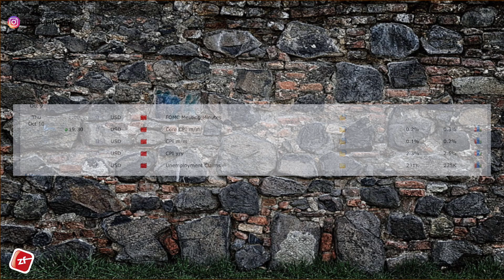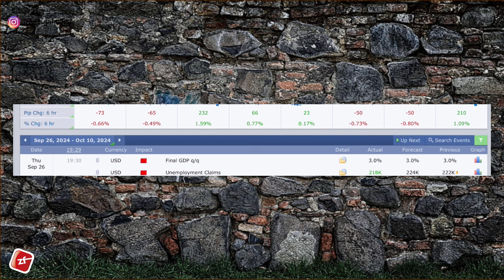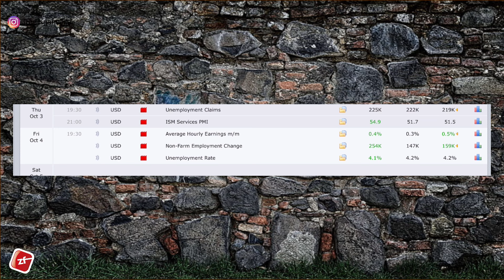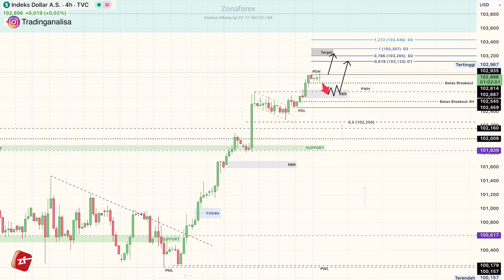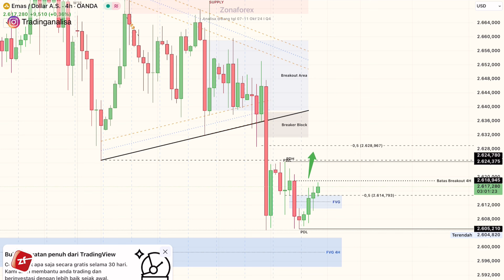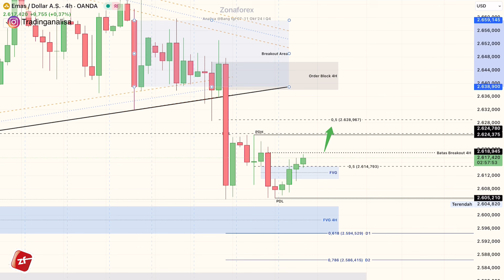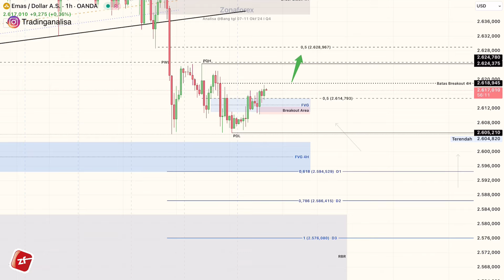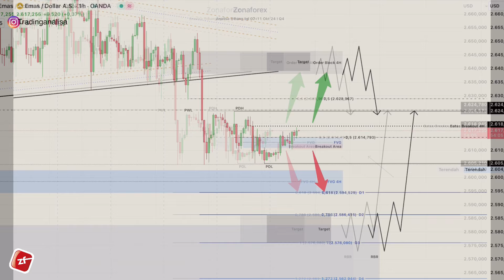REVIEW Analisa Teknikal XAUUSD tgl 10 Okt 2024